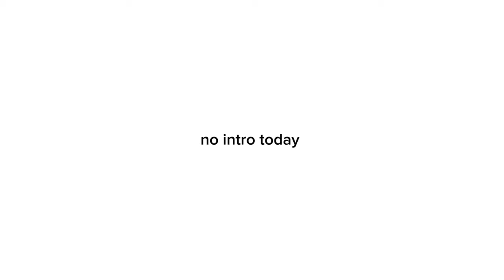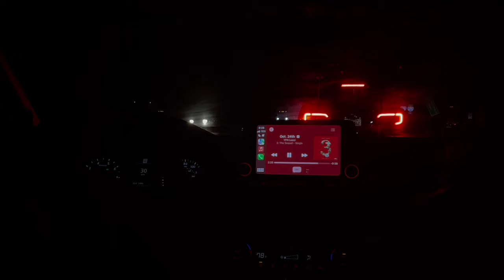POV : your my camera! matching pajamas w friends + Target run + movies + sleepover + good eats ♡